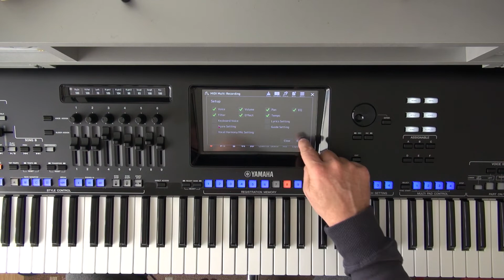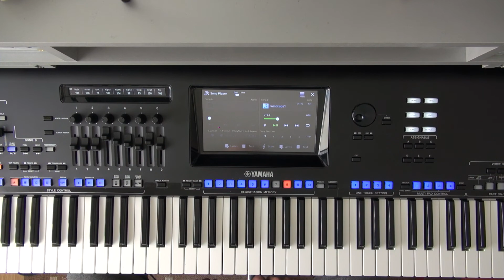Song MIDI recording - create Song using a Chord Looper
Yamaha does not have a Step Record Chord option for chord input. When recording in MIDI Multirecording mode, we cannot repair an incorrectly played chord. We can now compensate for this deficiency with the Chord Looper function and I have shown it in the video.
This is only possible on Genos and PSR SX900 keyboards.